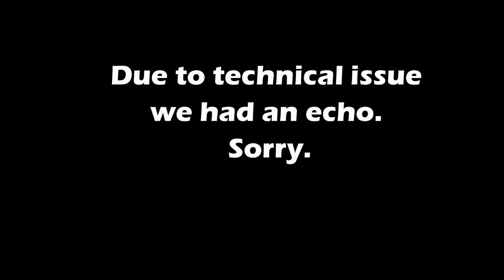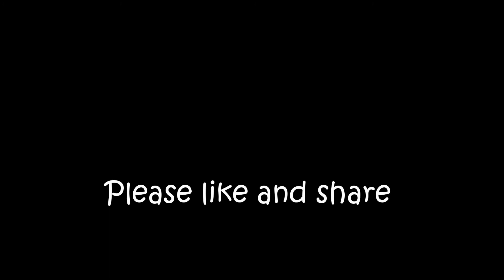Distractions Space Agency Episode 38 Diamond Hashbrowns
Tamara finds bling today while Jon tries to make oil drums work.